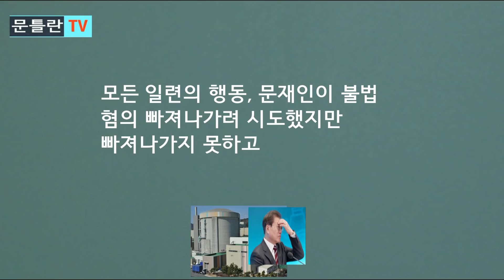[문틀란 TV] 문재인, 원전 조작 지시 증거 나왔다!!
-완전범죄 노렸으나 실패하고 증거 노출돼!